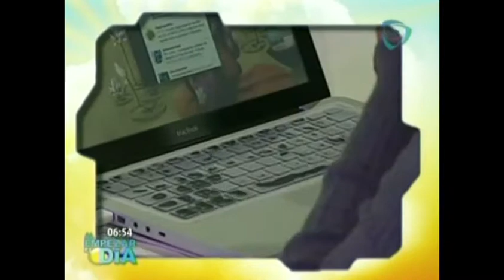Reformas estructurales frena crecimiento económico: SHCP (FINANZAS)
El subsecretario de Hacienda y Crédito Público, Fernando Aportela, afirmó que la ausencia de reformas estructurales en México impedirán tener tasas de crecimiento mayores a 2% y hasta 4%, por lo que consideró fundamental su concreción para aspirar a una mayor expansión.